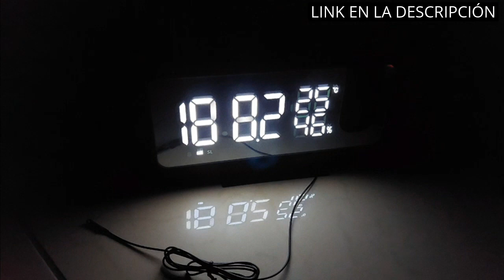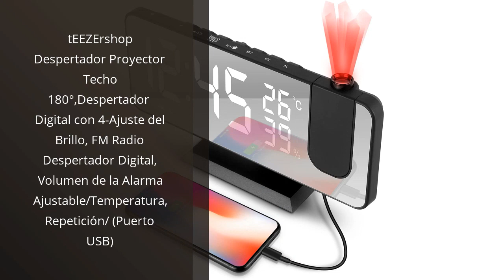Descubre los 5 mejores despertadores con Alexa integrada para despertar como nunca antes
✋  Aquí están descubre los 5 mejores despertadores con alexa integrada para despertar como nunca antes disponibles en el mercado.

🔽🔽🔽 ENLACES DE COMPRA ALEXA DESPERTADOR RELOJ 🔽🔽🔽

1) Despertador Proyección,Radio Despertador Digital con Proyección de 180° Giratorio,4 Brillo de Pantalla Ajustable,8" Pantalla LED,Alarma Dual,FM Radio,Función Snooze,Carga USB

2) TAR3306/12 Philips Despertador Radio con Pantalla para la Cabecera, Radio Digital con Doble Alarma, Temporizador para Dormir y Función de Repetición, Batería Portátil, Negro con Pantalla

3) Philips Reloj Despertador PR702/12 Reloj Despertador con Cargador de teléfono inalámbrico (Bluetooth, Panel de Carga inalámbrica Qicargador inalámbrico, Temporizador de Reposo, Alarma), Color Negro

4) Google Assistant Vocal Nest Hub Galet

5) tEEZErshop Despertador Proyector Techo 180°,Despertador Digital con 4-Ajuste del Brillo, FM Radio Despertador Digital, Volumen de la Alarma Ajustable/Temperatura, Repetición/ (Puerto USB)

00:00 - Intro
00:07 - 1) Despertador Proyección,Radio Despertador Digital con...
00:45 - 2) TAR3306/12 Philips Despertador Radio con Pantalla para la...
01:19 - 3) Philips Reloj Despertador PR702/12 Reloj Despertador con...
01:58 - 4) Google Assistant Vocal Nest Hub Galet...
02:27 - 5) tEEZErshop Despertador Proyector Techo 180°,Despertador...
02:57 - Outro